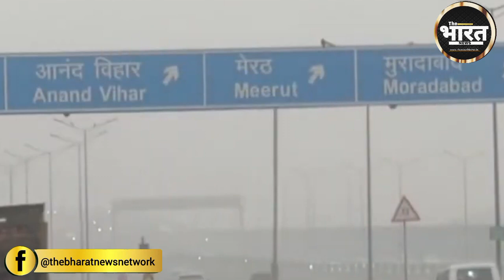Weather Update- आज राज Delhi-NCR में होगी Rain, इन राज्यों के लिए IMD का अलर्ट जारी -